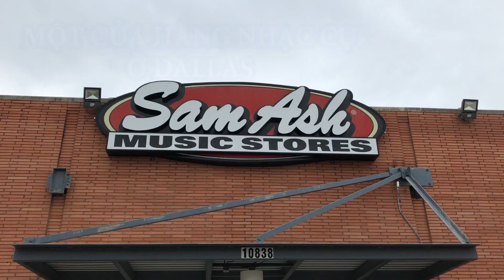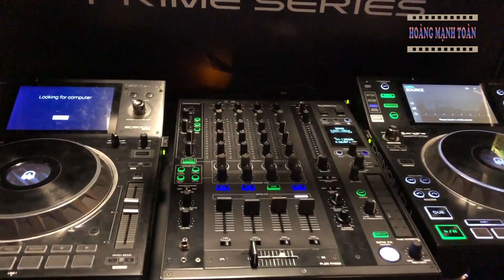NƯỚC MỸ | MỘT CỬA HÀNG NHẠC CỤ Ở DALLAS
Mời các bạn tham quan một cửa hàng nhạc cụ ở Dallas - Bang Texas